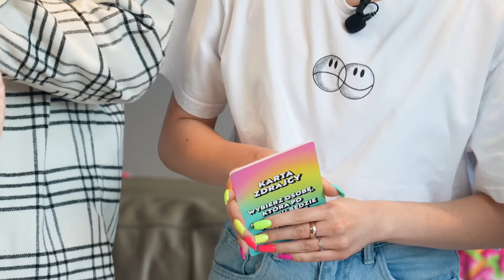MUSIAŁA TO POKAZAĆ, ŻEBY WYGRAĆ!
Kolejny film już jutro 17:00!